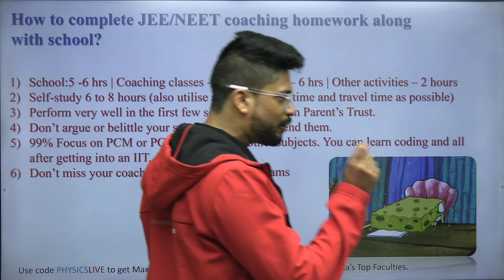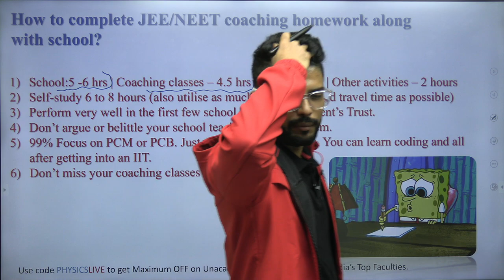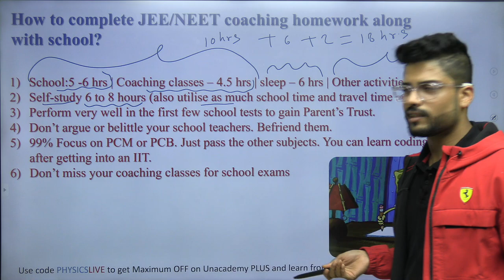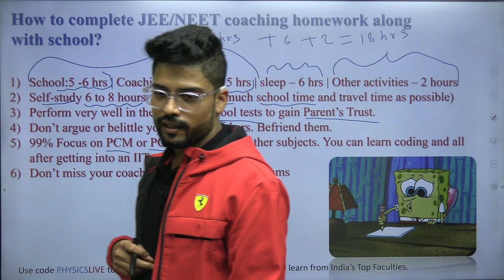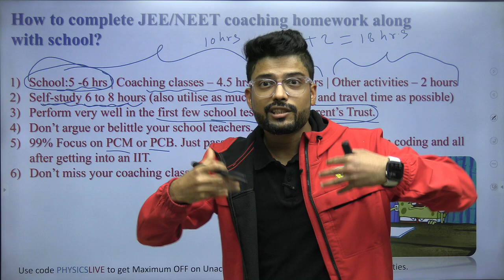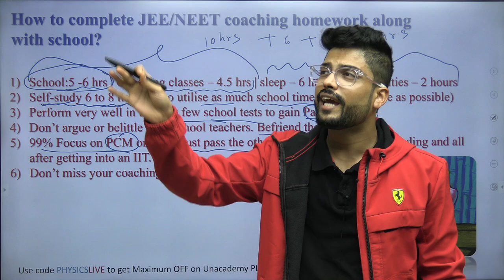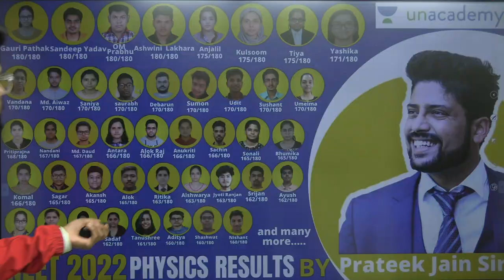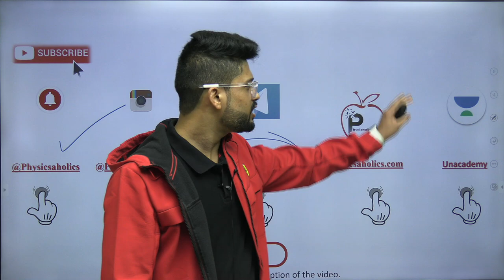How to complete JEE / NEET coaching homework along with School? Class 11th & 12th | Prateek Jain Sir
About the Video - Before I begin, Let me tell you, On my Telegram channels you will find all info about my New Batches and Free series. Now the Question comes - How to complete JEE/NEET coaching homework along with school?